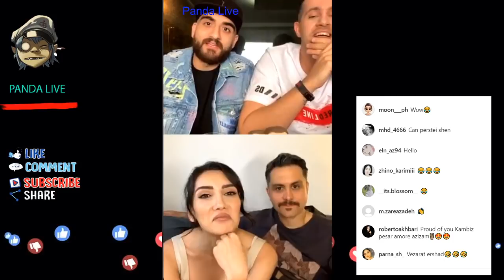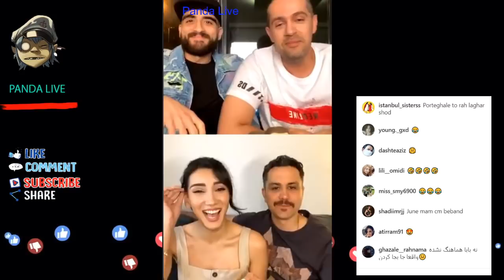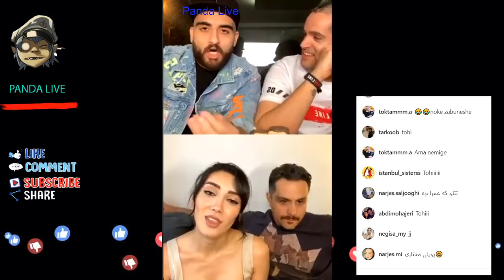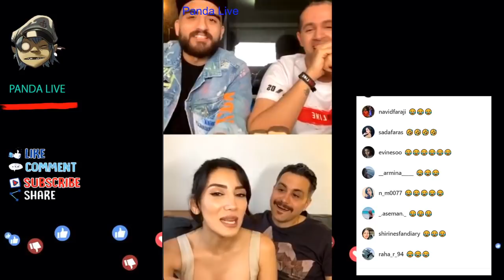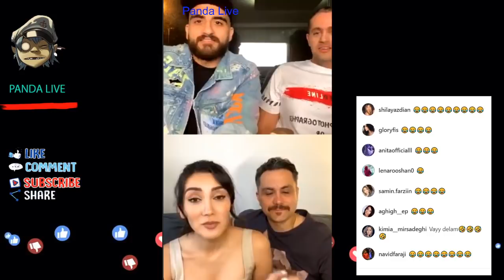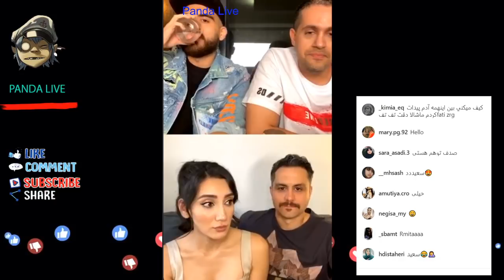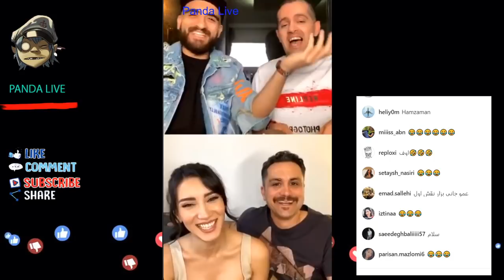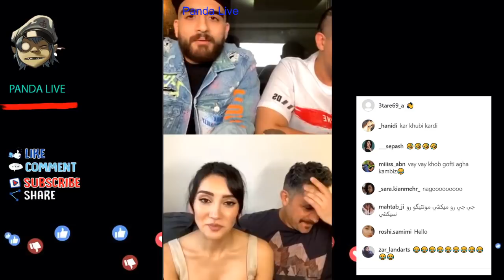sadaf beauty & kambiz - لایو صدف بیوتی با کامبیز - سوال های خنده دار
sadaf beauty
kambiz
لایو کامبیز اکبری و صدف طاهریان

panda live farsi
پاندا لایو فارسی